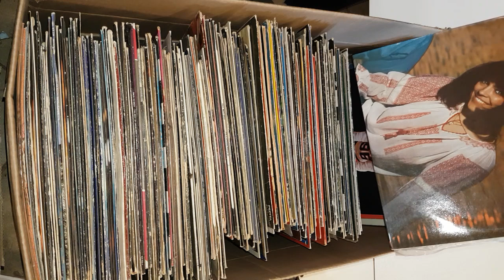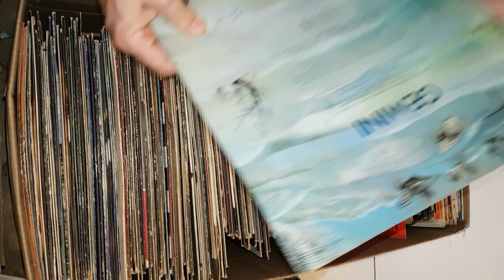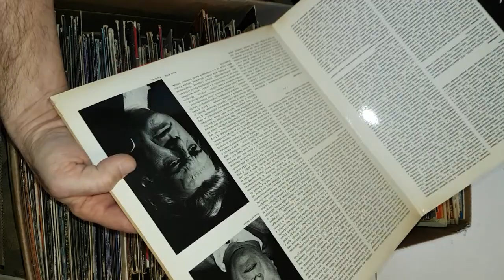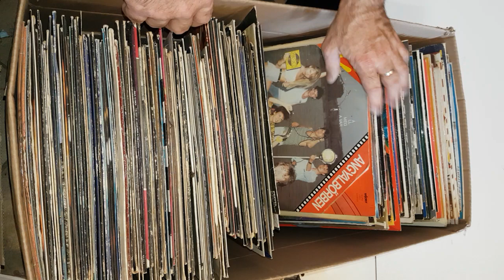Kb 80 darab jó magyar bakelit lemez vinyl